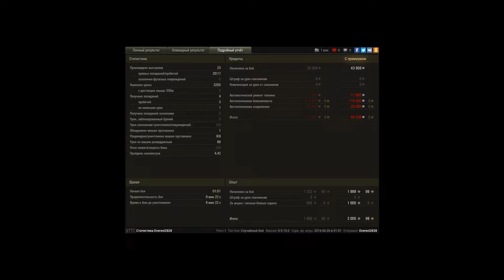AMX 13 90, Фьорды, Стандартный бой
Игрок: Everest2828 [N_ERA]